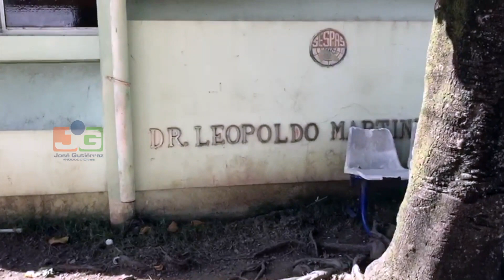Niño de 9 meses de nacido muere ahogado tras caer a una ponchera en Hato Mayor del Rey